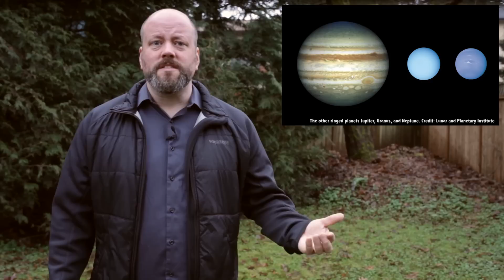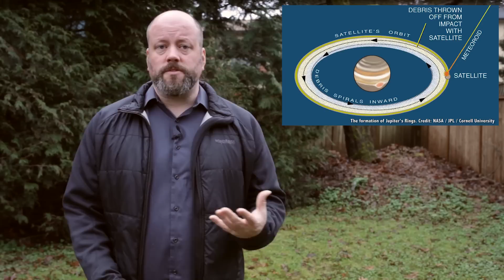Why Do Planets Have Rings?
Planet come in a wide variety of sizes, compositions, and colors - and they can sometimes have rings. Where do these rings come from?

Edited by: Chad Weber

My favorite object to see through a telescope is Saturn. Seriously, if you’ve never had a chance to see it with your own eyes, find a friend who owns a telescope and ask them to see Saturn. Do it right now, I’ll wait.

Don’t have a friend with a telescope? First, I think you should examine your choice in friends. You should always have a friend with a truck, and you should always have a friend with a telescope. Then search Google for your closest astronomy club, find out when they have their monthly meeting, join them, and ask to see Saturn. These will be your new friends.

Why is Saturn so amazing to see? The rings of course. Saturn’s rings are huge, just the ones you can see with your eyes extend about 140,000 kilometers above the surface of the planet. There are other, fainter rings that extend outward for million of kilometers more.

Although the rings look huge and dense, they’re actually gossamer thin; as little as 10 meters at their thinnest points. Like, the thickness of a two-story house.

And Saturn isn’t the only planet in the Solar System with rings. Astronomers have discovered rings around Jupiter, Uranus and Neptune, and each of these is different from the others.

Why do planets get rings? Does Earth have rings, or did it have any in the past? What would they look like? Astronomers have looked at all the planets in the Solar System with rings and then worked backwards to figure out how and when those rings were formed.

Although we’re most familiar with Saturn, the source of the planet’s rings have actually been largely a mystery until the last few years. Astronomers didn’t know if the rings are as ancient as the planet itself, or relatively brand new.

They look brand new, like young ice, but appearances are deceiving. New evidence from NASA’s Cassini spacecraft indicates that the particles in the rings are constantly clumping and breaking up again, making the ice look new.

But Cassini detected gradual accumulation of dust into the ring system at a rate that allows the rings to be billions of years old.

This means that Saturn’s rings probably formed right at the beginning of the Solar System, an icy moon that could never get its act together.

Jupiter’s rings, on the other hand, have a different origin story. Observations from NASA’s New Horizons spacecraft determined that the rings are made up of particles blasted into space from micrometeorite impacts with Jupiter’s moons. The rings are being constantly replenished.
Tell me about the first time you ever saw Saturn with your own eyes in a telescope. And if you’ve never seen the planet and its rings, I’d like to hear your promise that you’re going to cross that off your bucket list this year.

In our next episode, we discuss the strange similarity between the Big Bang singularity and a black hole singularity. Are they the same thing? Are we living in a black hole? Special guest Dr. Paul Matt Sutter from Ask A Spaceman helps me answer this puzzler.

What now? Enjoy this playlist of planetary videos we’ve done. Oh, and make sure you stick around for the blooper.

Join the club of 495 amazing people who support us in making great space and astronomy content. The people who make these shows even possible. We’d like to thank Peter Whitteron, David Coughlin-Menon and the rest of the members who support us in making great space and astronomy content. Members get advance access to episodes, extras, contests, and other shenanigans. Want to get in on the action? Click here.